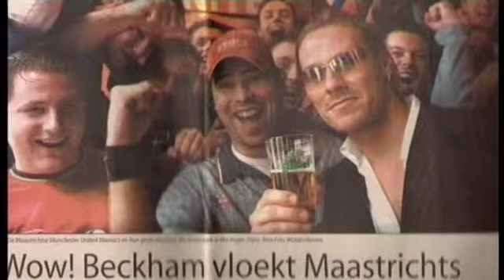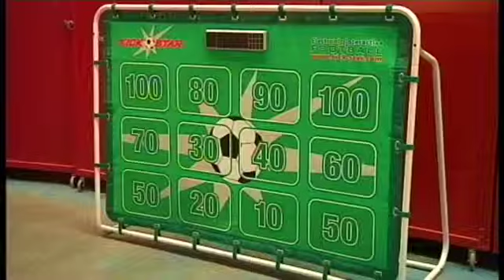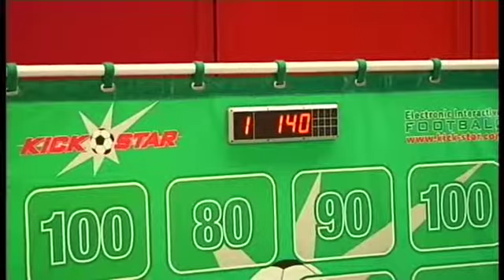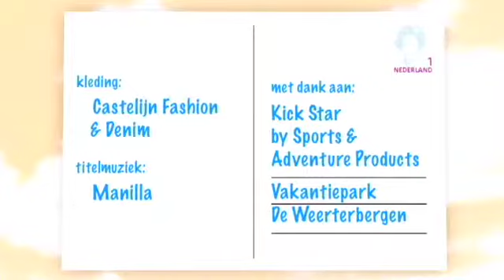Thuis in Limburg Weerterbergen 11 juni (2)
Vanuit Roompot Vakantiepark Weerterbergen in Weert houden we u op de hoogte van wat er gebeurt in deze Limburgse sportzomer. Met als gasten pastoor William van Dijck van Born, Pierre Vermeulen en een optreden van Ziesjoem.